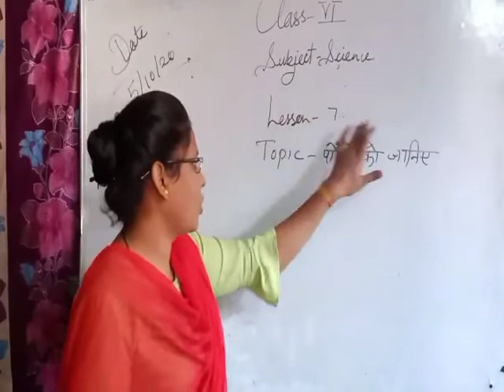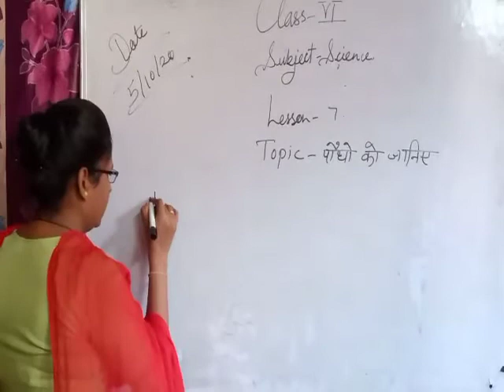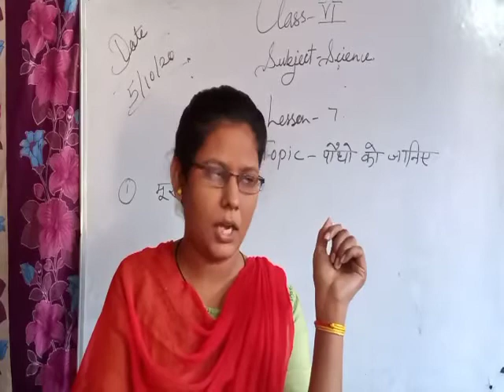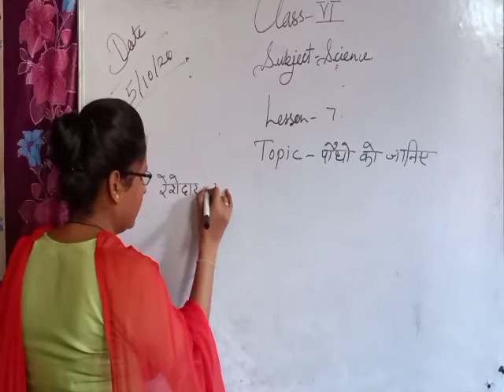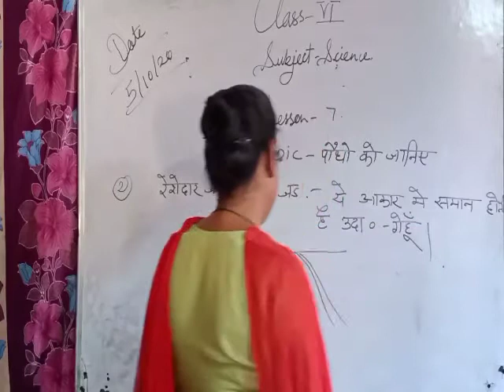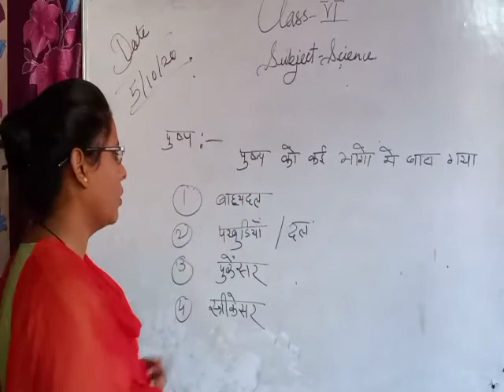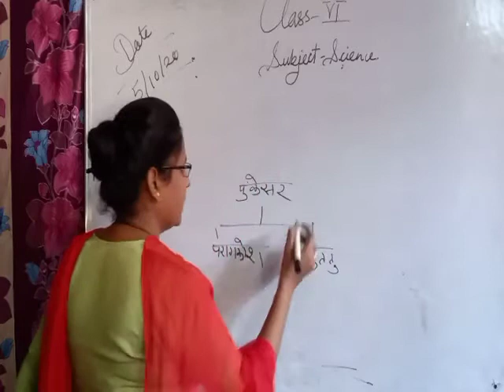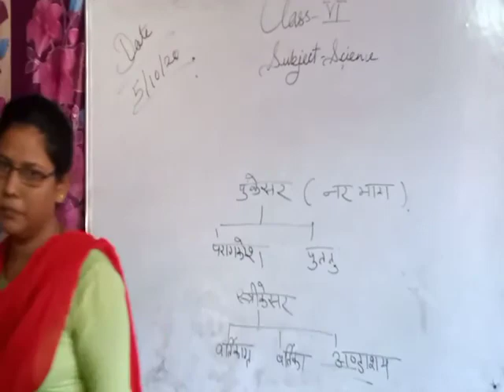class 7 | lesoon 7 | science | maa gyan bharti school anta | online clasess